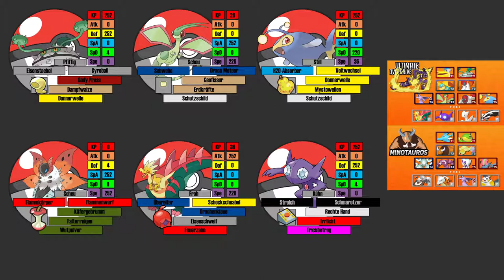NPBL-Teambuilding Spieltag Nr. 8 vs. MinoTauros | schuhleckerGaming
Viel Spaß mit dem Teambuilding gegen Seine ^^

YEEEET